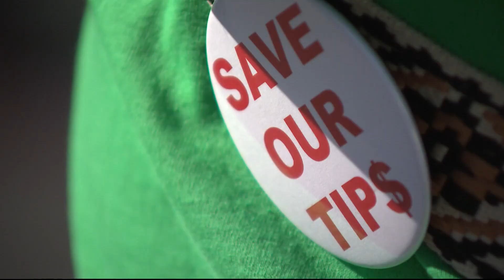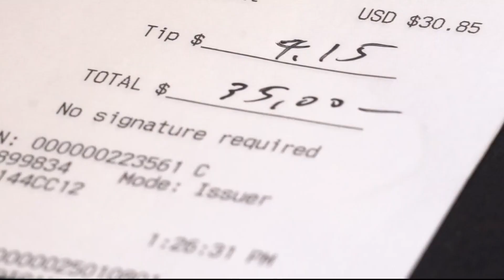Will Virginia pursue raising minimum wages for tipped workers, like DC?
It's unlikely the type of legislation seen in Montgomery County would pass in Virginia, because wage rates are controlled by state legislature, not local government.